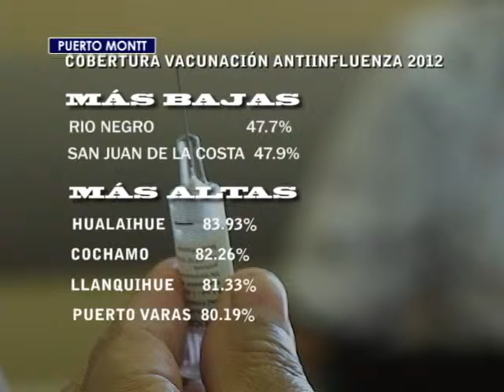Baja en vacunación Anti Influenza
Pese a la extensión horaria y al vacunatario móvil, aún, más de 44 mil habitantes de la Región de Los Lagos no se han vacunado contra la influenza. La campaña termina el 26 de Mayo.